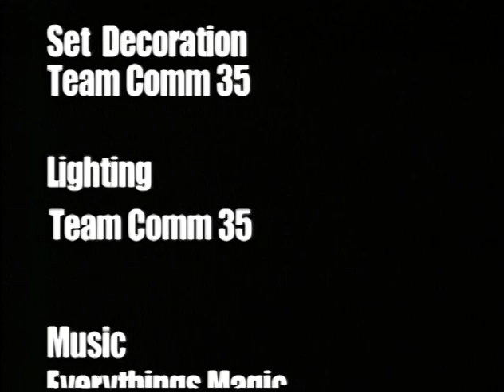Dating Game with Arthur Aday (4/17/08)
The only aired episode of a dating show in which host Arthur Aday ("Aday in Telos") attempts to find a date for future stand-up comic Dustin Woods.